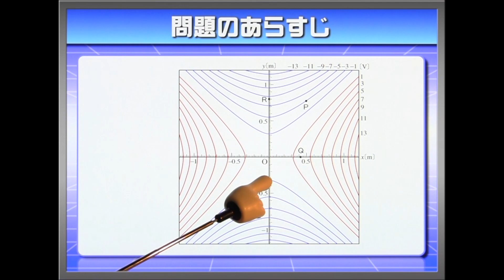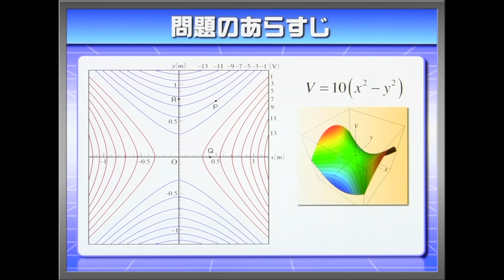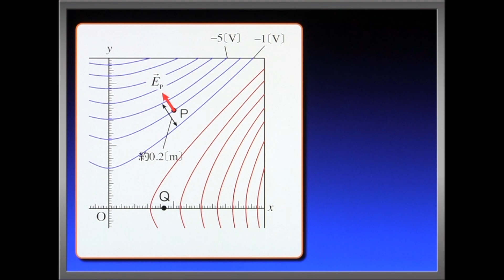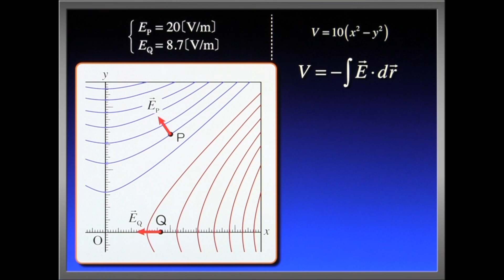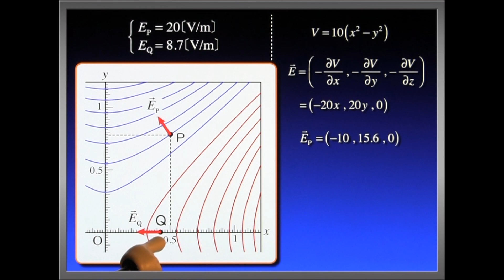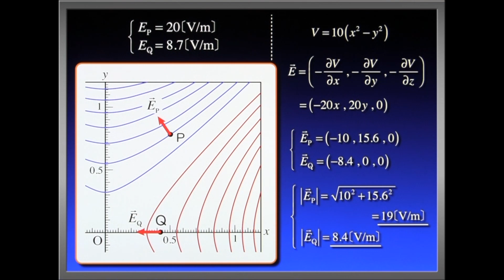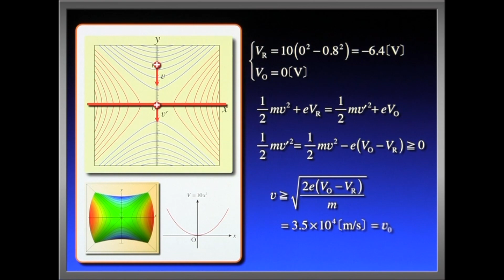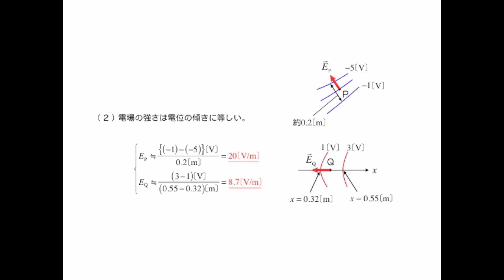ハイレベル高校物理 電磁気例題５ 電位から電場を求める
【制作年と経緯】この動画は2012年に制作され、有料会員向けにリリースしました。2020年3月からは多くの方に利用していただくためにYouTubeチャネルにて無料で公開され現在に至ります。